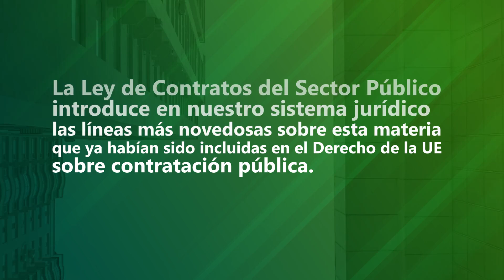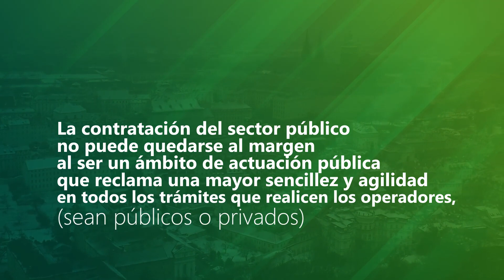Curso de Buena administración, tecnología e innovación en la contratación pública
El principio de buena administración ha adquirido en la actualidad una gran importancia para el Derecho administrativo hasta el punto de ser calificado como un nuevo paradigma del Derecho del siglo XXI. El Tribunal Supremo lo ha definido como un modo de actuación pública que excluye la gestión negligente y se impone a las Administraciones públicas.

Al mismo tiempo, la transformación digital es uno de los desafíos de las sociedades contemporáneas y un reto para las Administraciones públicas. En el Derecho español, el proceso hacia una Administración totalmente electrónica fue impulsado en el Derecho español por las Leyes 39/2015, 40/2015 y 9/2017, y fomenta la innovación y modernización del sector público, aunque con su falta de implantación y retrasos tiene por delante todavía mucho camino por recorrer para alcanzar el nivel deseado.

Resulta decisiva en este sentido la innovación para que las tecnologías pueden suponer una verdadera mejora de la actividad pública y de los servicios prestados a los ciudadanos. Las políticas y actuaciones digitales deben elaborarse y aplicarse en clave de innovación.

La contratación pública electrónica impulsada de forma decisiva por el Derecho de la Unión Europea resulta en la actualidad plenamente exigible en España por lo que resulta de importancia el análisis de sus principales herramientas y conceptos, así como de los pronunciamientos al respecto de los tribunales de recursos contractuales y las juntas consultivas.